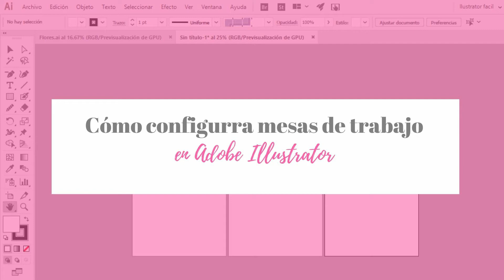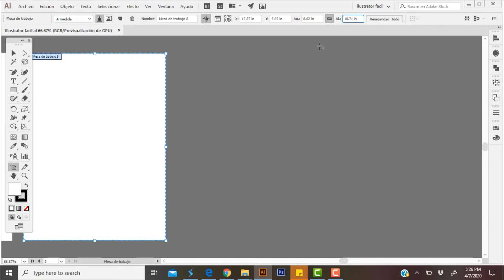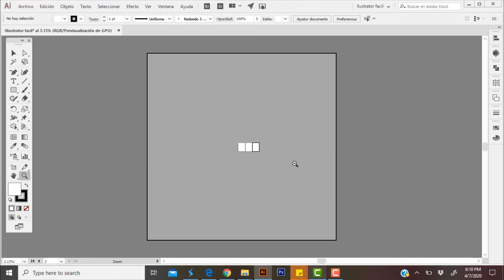Adobe Illustrator - Mesas de Trabajo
Aprende cómo puedes configurar tus mesas de trabajo en Adobe Illustrator. De ésta manera podrás diseñar lo que sea que necesites.

Mi Lista de Correos

Descubre los recursos que tiene The Happy Pattern

Artículos en el Blog